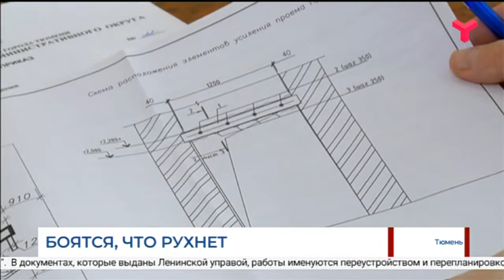Боятся, что рухнет / Тюмень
Жильцы дома на улице Камчатской боятся, что их многоквартирник рухнет. Причина - в перепланировке помещений на первом этаже. Там собственник делает ремонт. В результате в несущей стене появился проём. Кто дал разрешение на работы и можно ли их остановить?